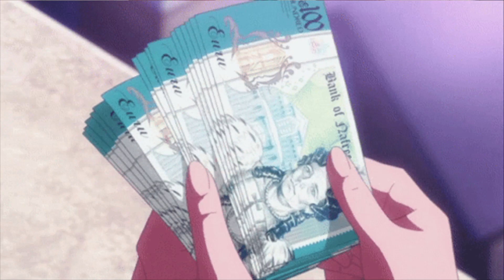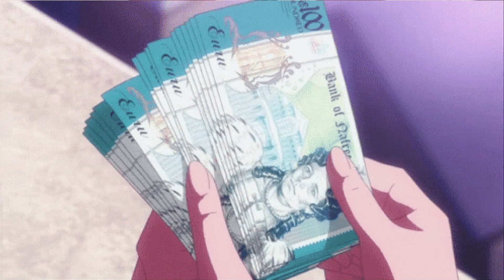ptk x slugerr - nikdy broke (slowed + reverb)